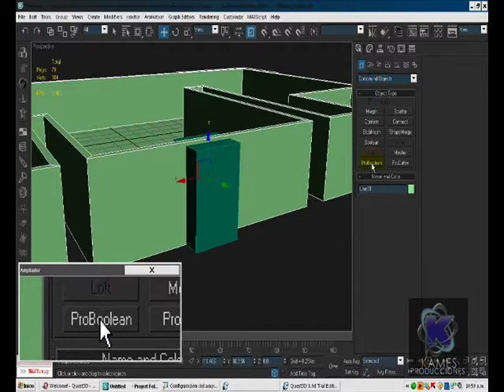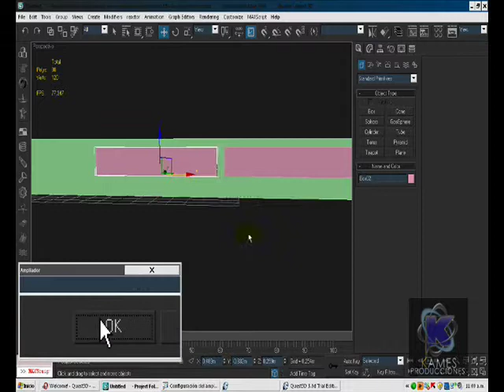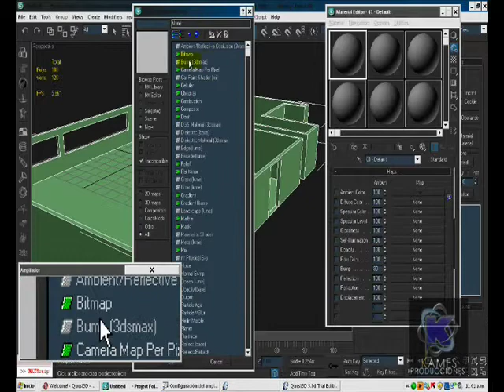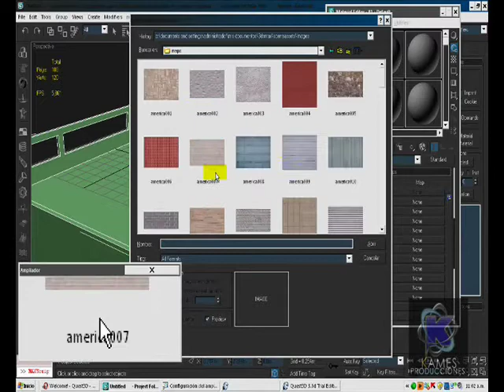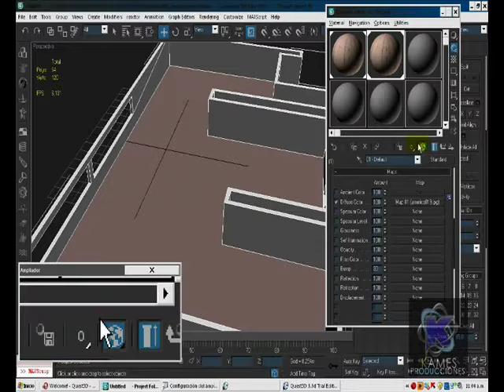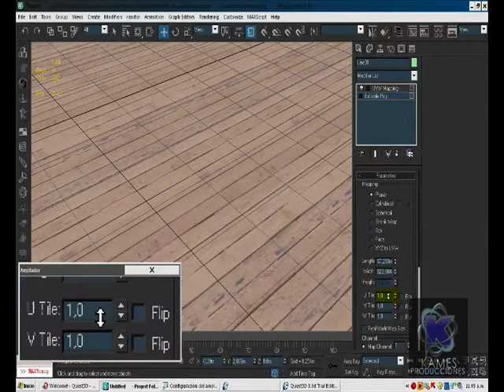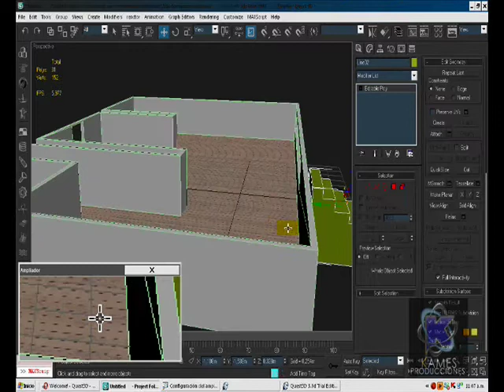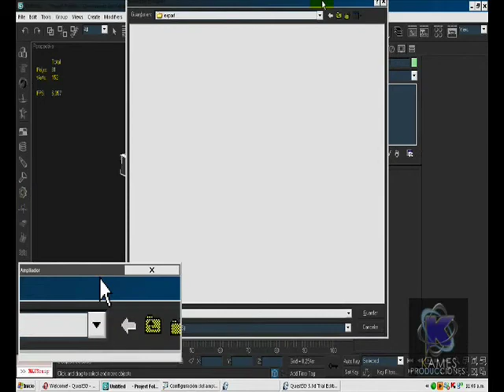Tutorial QUEST 3D Y 3D MAX by Kames Parte 2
Es creo el primer tutorial en español de esta potente herramienta de programación de visualización en tiempo real y video juegos, QUEST3D es sin duda unos de los software de este tipo en ser muy fácil de usar gracias a su interface a base de canales que se conectan entre si de una manera fácil,
Espero con este tutorial incentivar el uso de este programa y crear una red de programadores en QUEST3D en español, si desean bajar la versión demo no se olviden decir gracias,